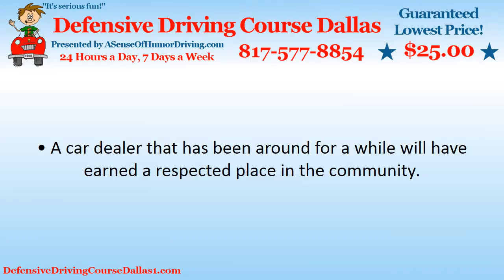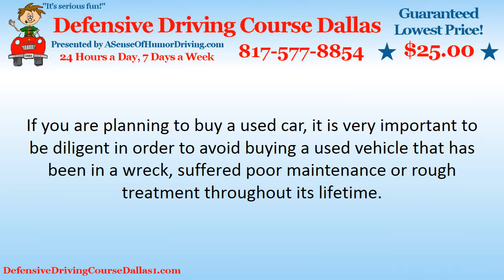Surefire Tips For Finding The Best Car Dealer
To learn more about our defensive driving course